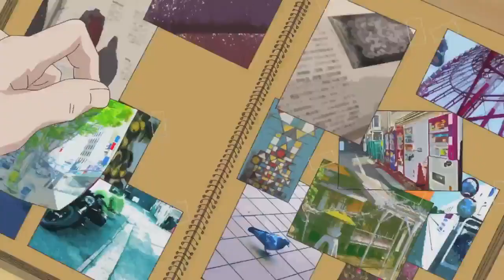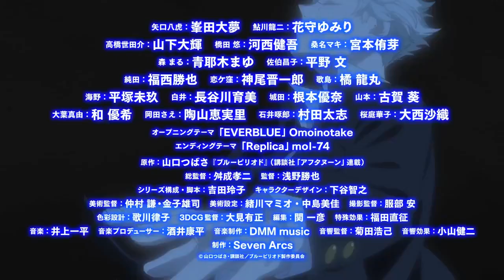Blue Period / NEW TRAILER 🎭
Nuevo video promocional para la adaptación al anime del manga "Blue Period". La serie producida por los estudios Seven Arcs se estrenará el 1 de octubre en Japón.